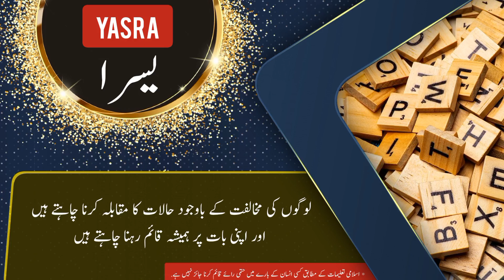Yasra name meaning in urdu and English with lucky number | Islamic Baby Girl Name | Ali Bhai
یسرا نام کے معنی ، لکی نمبر اور اس کی تفصیل کیا ہے

assalamualaikum

In this video you will find all kind of details about a urdu name ( Yasra ) in urdu and english language so must watch this video if you have questions  in your mind about Yasra word or name Yasra ( Yasra is Girl name ) like meaning of Yasra or Yasra name meaning , Yasra name ka matlab kya, Yasra name ka meaning kiya hain, Yasra ka lucky number kiya hai, baby name Yasra meaning ke mane kya hain, Yasra kis zuban ya languag ka lafaz hai. kiya Yasra muslim name hai ya none muslim name ha, kiya Yasra female or Girl name hai ya larka ya larki ka naam hai, Yasra urdu main kaise likhte hain , meaning in hindi, or if you have any other questions so you can ask in comments section

thanks